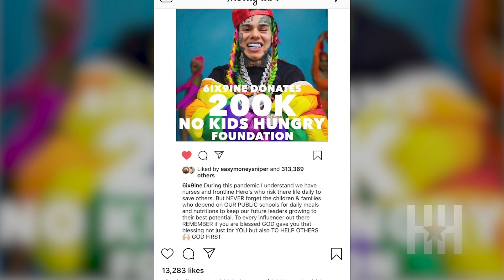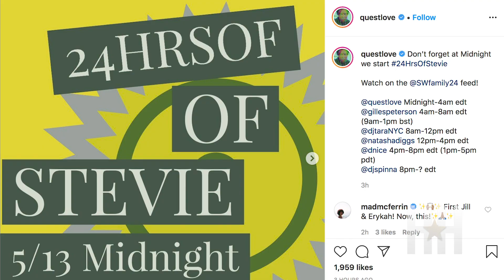Khloe Kardashian Dragged For Wasting Toilet Tissue! Plus Tekashi 69's $200k Donation Gets Denied